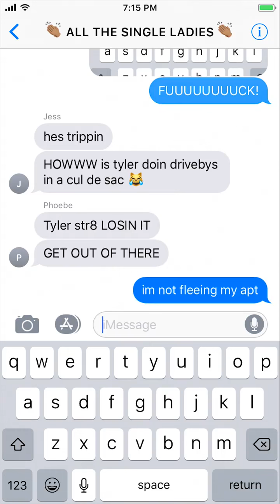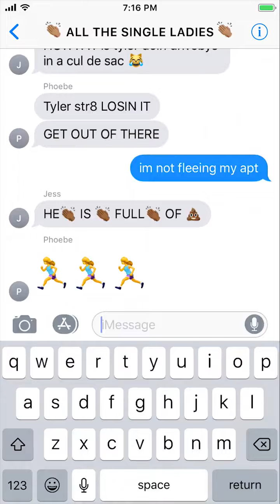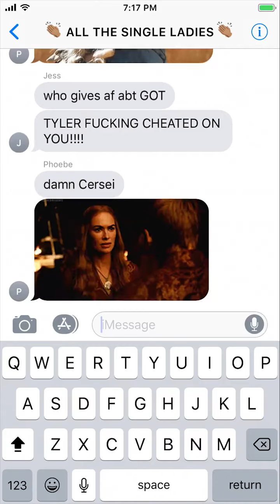DO NOT TEXT | by txtstories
when "DO NOT TEXT" texts you... 🙅